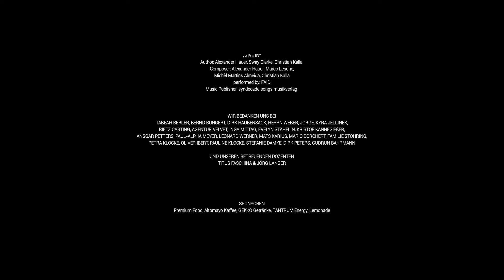Papas Wasser (2019) - Ein Kurzfilm von Elsa van Damke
Eine Geschichte über ein Kind, das keines sein darf.

'Papas Wasser '  - Ein Film von Elsa van Damke // 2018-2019

Cast:
MIA - Lilli Jellinek
ALEXANDER: Sascha Alexander Geršak

Crew:
Autor/Regie/Co-Produktion: Elsa van Damke
Produktion: Tamara Eder
Co-Produzent: Marvin Klocke
Kamera: Marvin Klocke
1. Kameraassistent: Jonas Niemann
2. Kameraassistent: André Stahlmann, Pablo Gollmer Hidalgo
Oberbeleuchter: Nils Berger / Felix Jentzsch
Oberbeleuchter Unterwasser: Peter Bromme
Originalton: Markus Scheermesser
Ausstattung: Nicole Adis
Kostüm: Irina Spreckelmeyer
Maske: Josefine Steinke
Aufnahmeleiter: Marky Widemann
Regieassistenz: Charlot van Heeswijk

Filmmusik: Alexander Hauer

Schnitt: Robert Hauser
Farbkorrektur: Hendrik Schönsee
Animation: Rebecca Weltner

Sound Design: Max Hachemeister

Poster Design: Valerie Sick